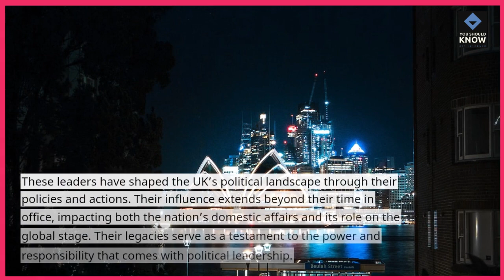The Top 10 Influential UK Political Leaders of All Time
Explore the legacy of influential political leaders in the United Kingdom with our list of the top 10 figures who have shaped the nation's history. From statesmen to activists, discover the leaders who left a lasting impact on UK politics.